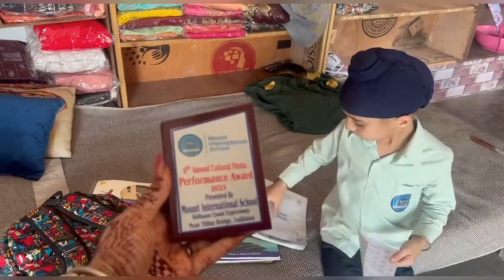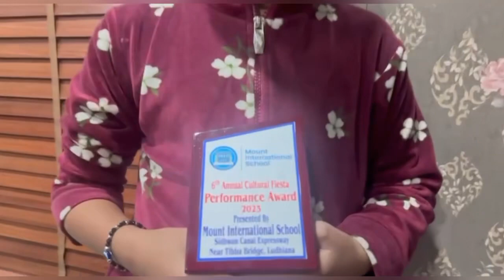ਜੋਬਨ ਤੇ ਮਹਿਕ ਨੂੰ ਮਿਲੇ Award । ਦੇਖੋ ਜੋਬਨ ਦੀ ਖੁਸ਼ੀ ।